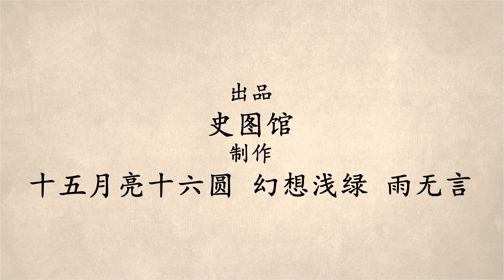【史图馆】中国历代疆域变化新版59 庆历新政